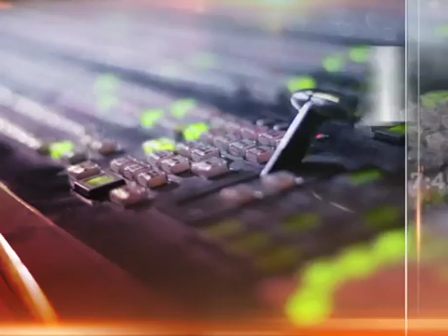Tumpuan AWANI 7:45: Penampilan 90 MP baharu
Buat julung kalinya, 90 anggota parlimen baharu bakal buat penampilan pada mesyuarat penggal pertama parlimen keempat belas, 16 Julai ini.
Ia sekaligus mencatat jumlah terbanyak dalam sejarah parlimen.
Semua ini dalam AWANI 745.